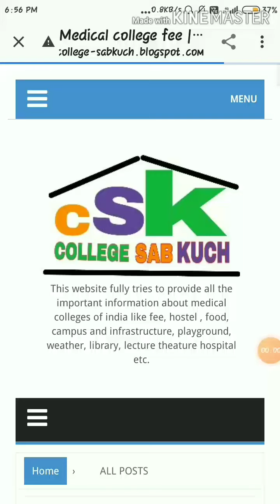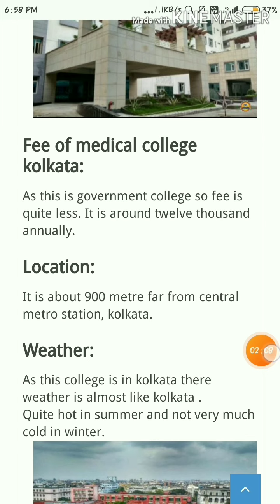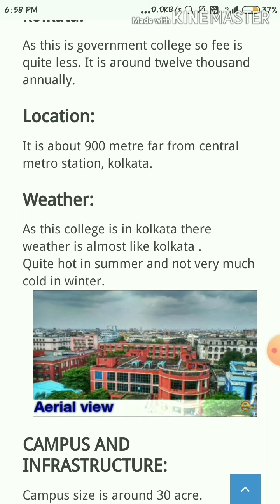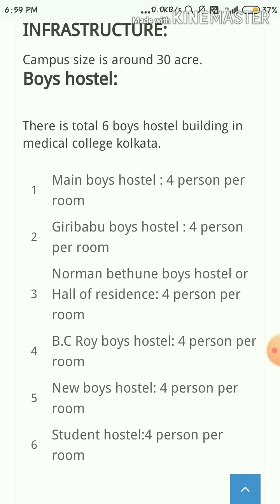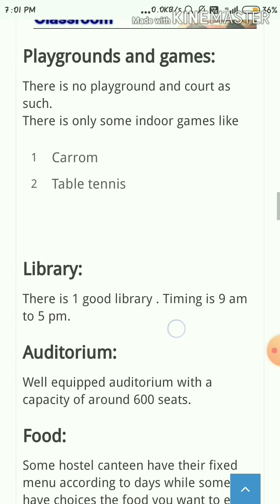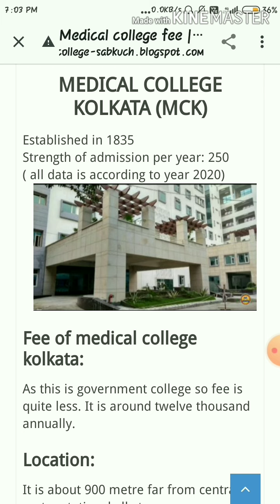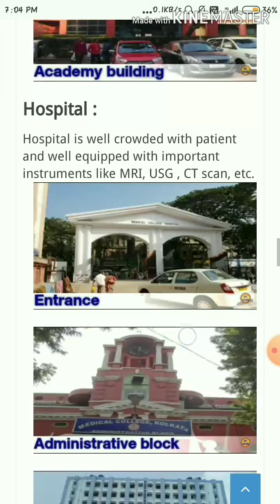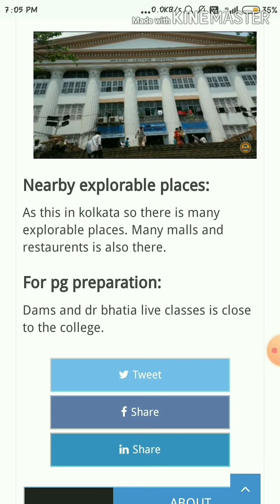MEDICAL COLLEGE KOLKATA , fee , hostel, food, campus , infrastructure , playgrounds, etc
"For videos of other college informations ,you can comment me😊"